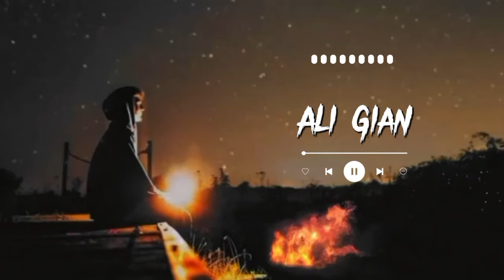Ali Gian lo-fi || Farhad Jahangiri || TikTok Trending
ali gian farhad jahangiri lo-fi  || TikTok Trending. Reels

Song : Ali Gian
singer: farhad jahangir

original Song :

FM MUSIC 10